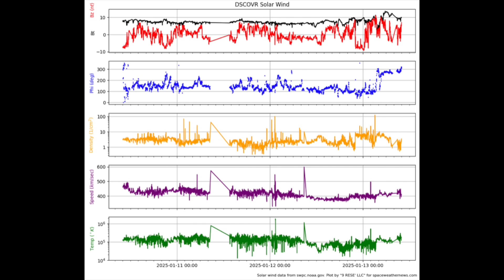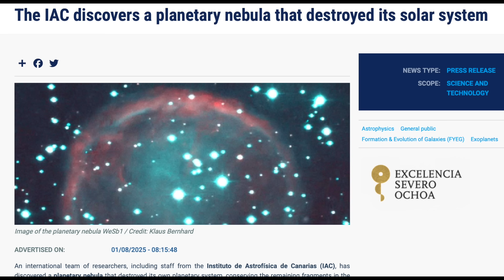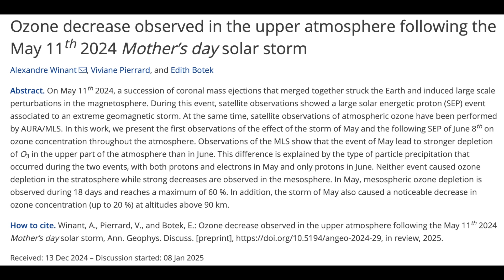Major Ozone Loss Event, Schumann Resonance | S0 News Jan.13.2025